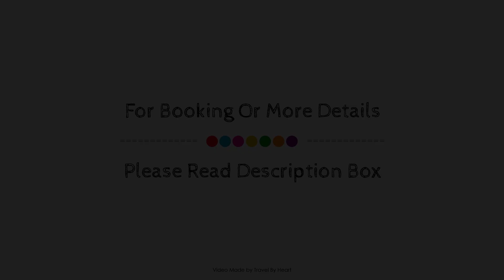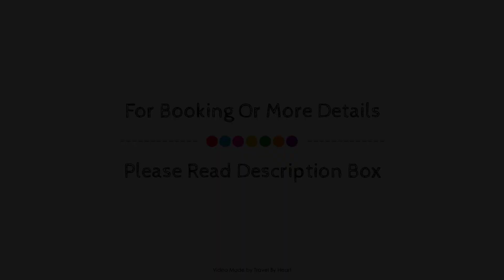Ribera del Mar, Puerto Escondido, Mexico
Searching For
1. Ribera del Mar - Puerto Escondido
2. Ribera del Mar - Puerto Escondido Virtual Tour
3. Ribera del Mar - Puerto Escondido Rooms
4. Ribera del Mar - Puerto Escondido Amenities
5. Ribera del Mar - Puerto Escondido Videos
6. Ribera del Mar - Puerto Escondido Offers
7. Ribera del Mar - Puerto Escondido Deals
Audio Credit:
Track Title: Subway Dreams
Artist: Dan Henig